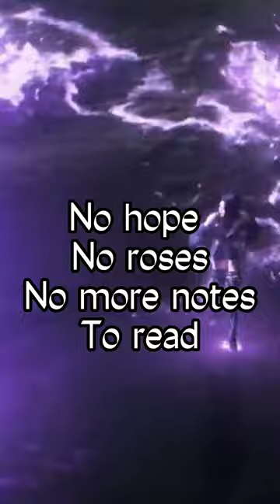Blackpink Ready for love is resembling there other songs